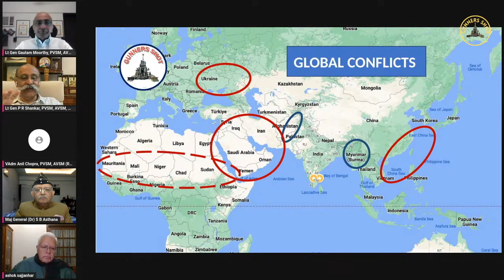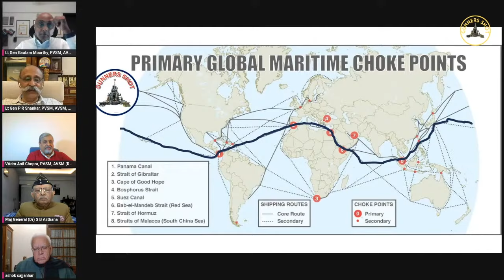Gunners Shot Clips : Rising Tensions in the West / Ambassador Ashok Sajjanhar